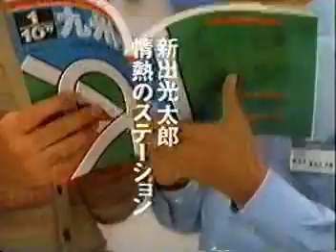CM集 - 上野浩司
CM集

株式会社新出光（IDEX）
「スタンド編」「休日編」（1995年）
　出演：唐沢寿明

日本ビール株式会社
「ビアー黒缶・赤缶」（1995年）
　出演：小柳ルミ子・大澄賢也

株式会社ソニー・ミュージックエンタテインメント
「散々」（1995年）
　出演：上野浩司